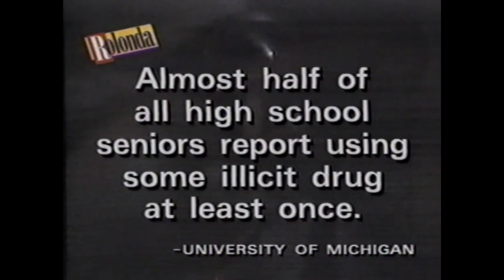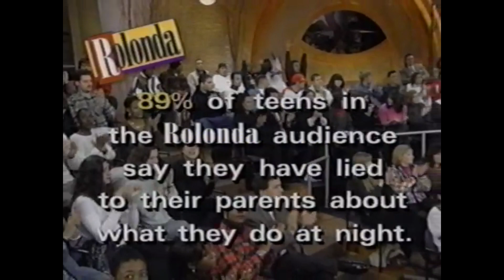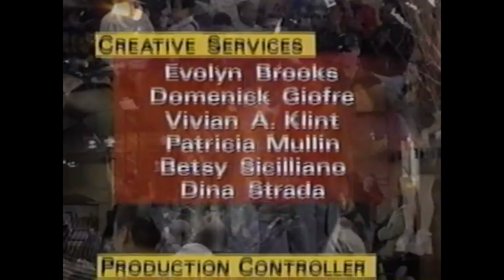Do You Really Know What Your Kids Do at Night? Rolonda gets the Stories!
You may be just as shocked as these parents were when they heard what their kids were REALLY up to at night. That old innocent, "Just going to my friend's house," can sometimes be a ploy, a distraction -- a downright, bold-faced lie -- as those seemingly angelic teens are really  off to do  -- who knows what!

Well, we DO know what the teens in this episode were up to, as they spill the beans in front of the nation, me, and their unknowing parents! Wait til you hear their jaw-dropping stories and watch their dumb-founded parents' reactions!

What would you do? Are you a sneaky teen? Have you caught your kids lately? Were you shocked to find out what they were REALLY doing?